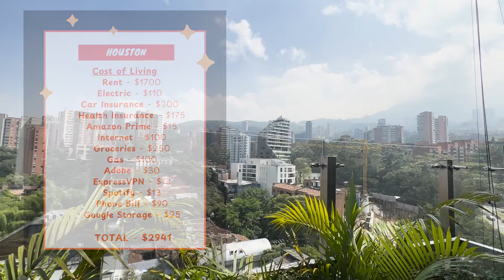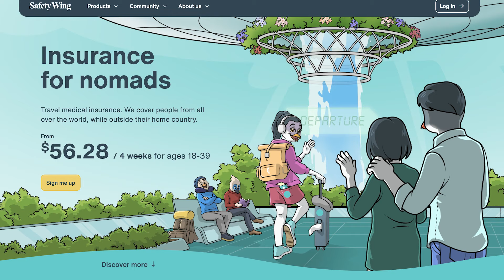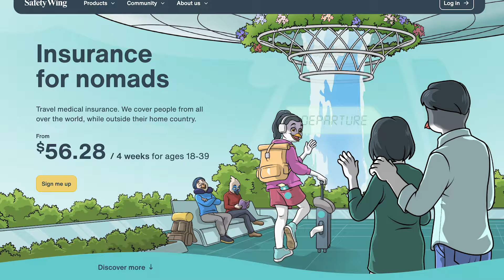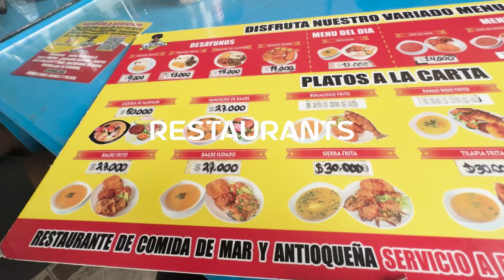Living in Medellin, Colombia: My $1800/month Budget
In this video, I move to Medellin and give a break down the exact cost of living in Medellín, Colombia, and compare it to Houston, Texas. From rent to groceries, phone bills, and more, you’d be surprised at how much you can save in Colombia versus living in a major U.S. city. I also give detail on the things I will be doing while living here in the El Poblado neighborhood of Medellin as well as exploring other neighborhoods such as Envigado, Laureless, Comuna 13, and more.

Here’s a quick rundown of the topics we’ll cover in the video:
0:00 Intro
0:20 Flight
0:30 Cost Overview
0:54 Why Medellin?
1:22 Rent
1:56 Transportation
2:29 Groceries
3:13 Fitness/Health
3:43 Insurance
4:20 Phone Bill
4:47 Other Expenses
4:57 Total Cost
5:32 Restaurants
5:46 Experiences
6:16 Travel
6:31 Freetime
6:59 Final Thoughts